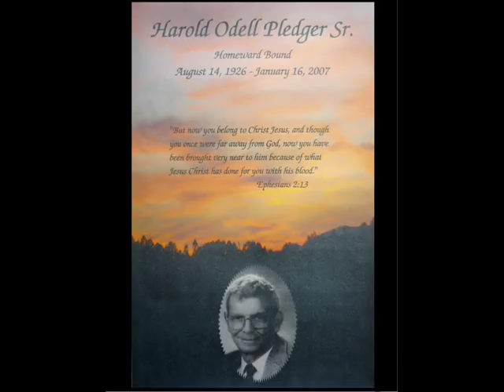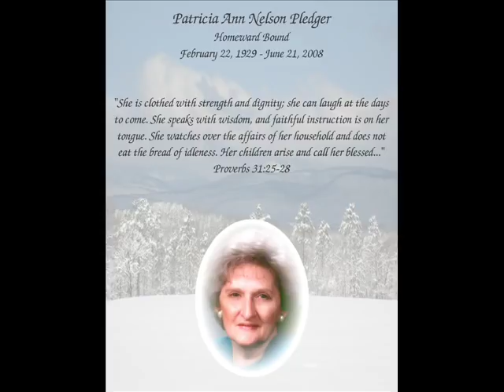Enjoy the Journey - Naomi Carroll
After my mother passed away in June 08, we used Naomi Carroll's song, "Enjoy the Journey", for a tribute slideshow at her service. This song was our "strength and comfort" during the darkest days of her fight with terminal cancer. Thank you Naomi for this beautiful, heartwarming song of faith and trust in our Savior! It will forever hold a special place in my heart...just as you do my dear friend!

I later revised the video and posted this on my blog in honor of my sweet Mother's birthday.